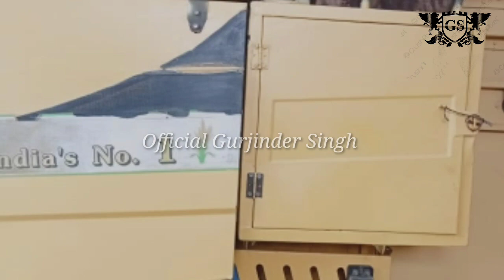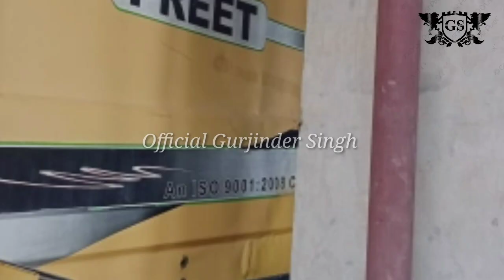Preet 987 Secondhand Combine for Sale in Low Price